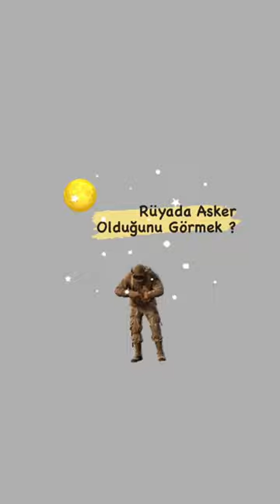Rüyada Asker Görmek | Rüyada Askere Gitmek | Rüya Tabirleri